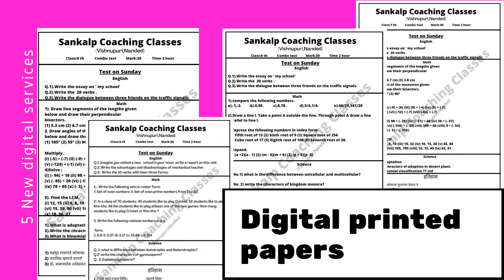Sankalp Coaching Classes,"Exam Planner 2022-23"...🖋📂🖋🖊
Sankalp Coaching Classes,Vishnupuri Nanded.